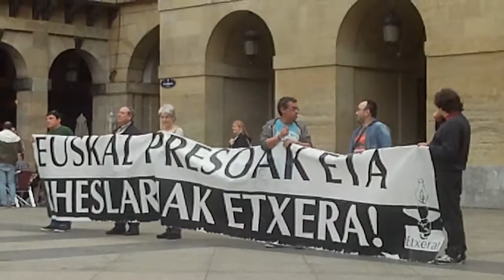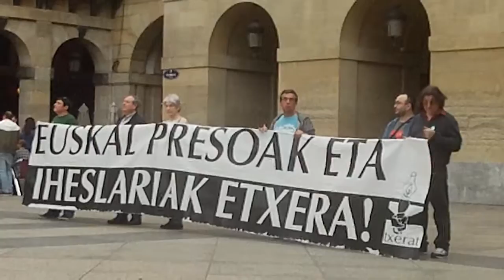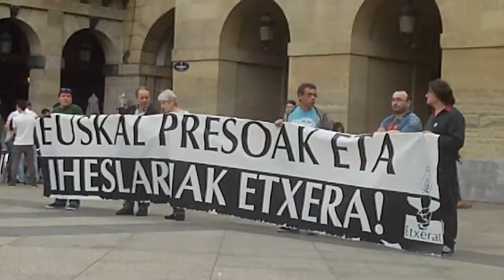Euskal presoak Gipuzkoa plazan Donostia 2018-6-3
Euskal presoak iheslariak etxera, ostiraleko elkarretaratzea Donostian, Gipuzkoa plazan, Gipuzkoa Zutik mugimenduarekin batera.